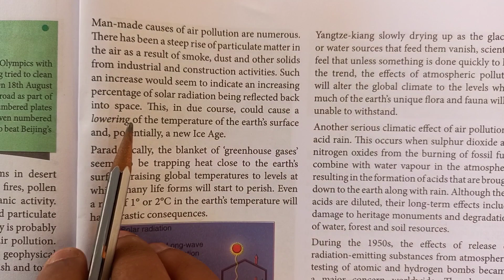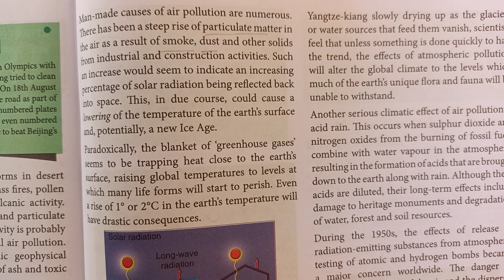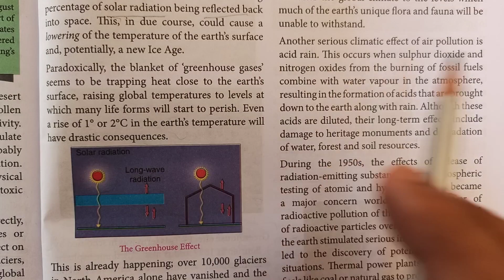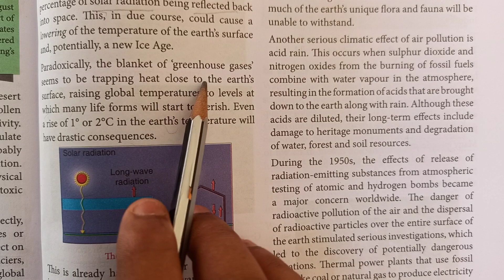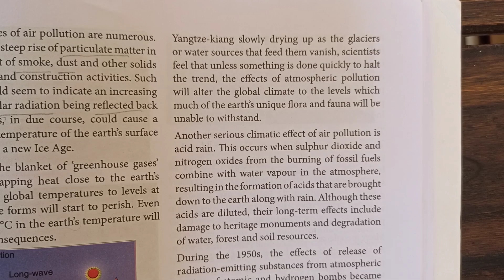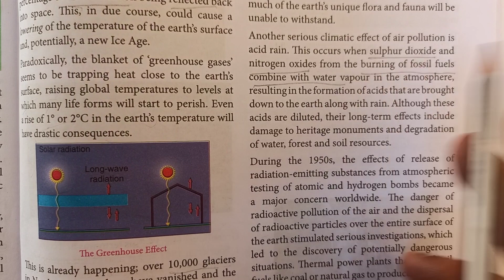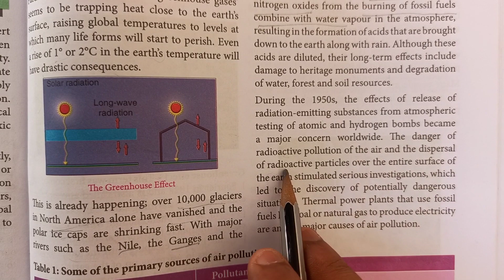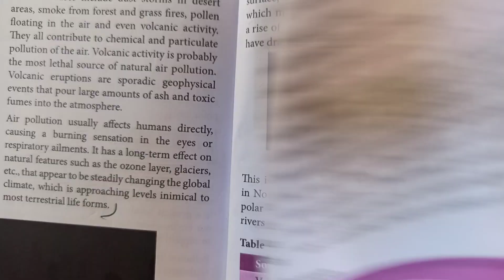Air pollution cont../8th/science